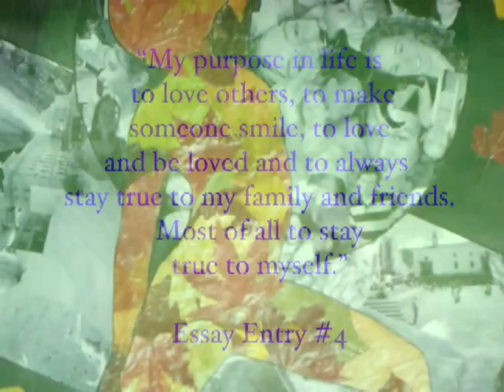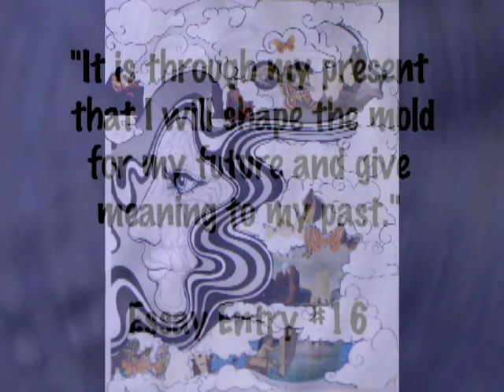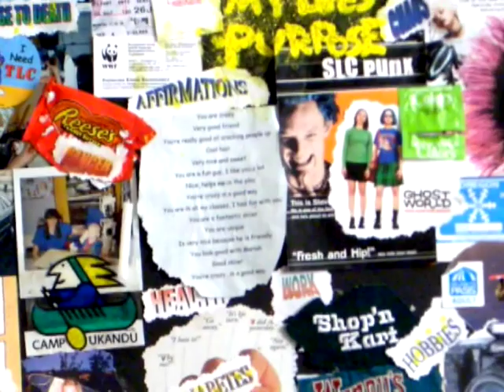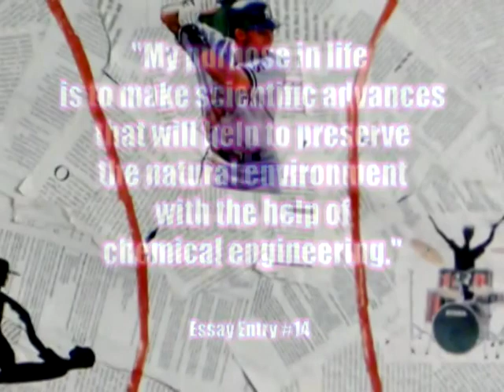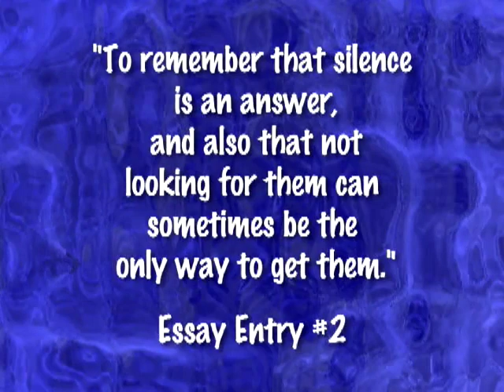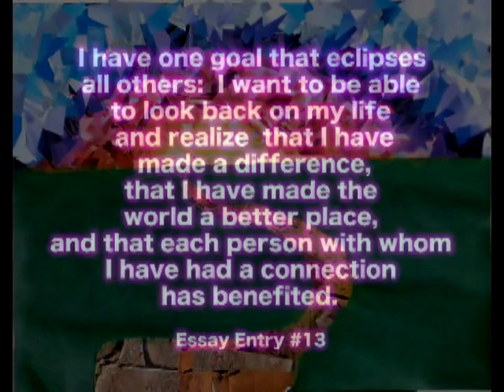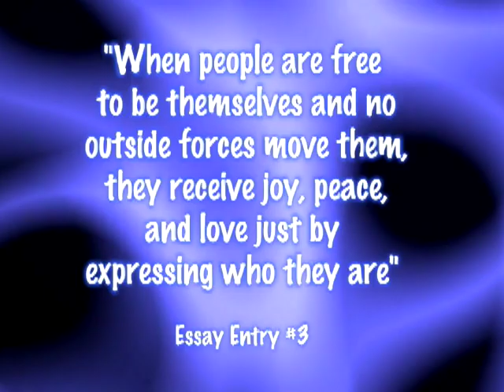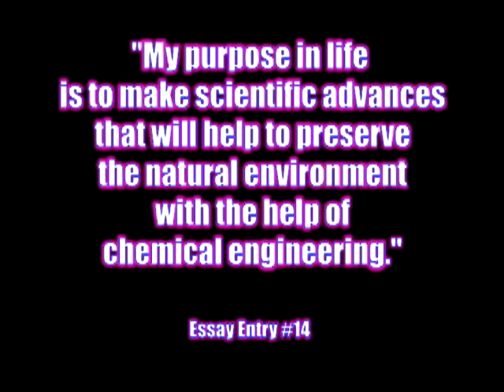RVML's Second-Annual Ashland High School "Idea Contest 2005": Collage & Essay Showcase!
RVML's Second-Annual Ashland High School "Idea Contest 2005": Collage & Essay Showcase! A montage of Collages & Essay passages created by 45+ Ashland High School Students responding to the prompt: "What is My Life's Purpose?"

24 Minutes (loop). Recorded April 14, 2005. Produced by RVML Community Resource Center, a 501c3 Nonprofit Organization in Ashland, OR since 2002.